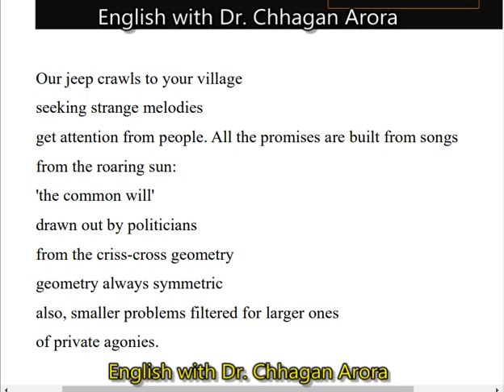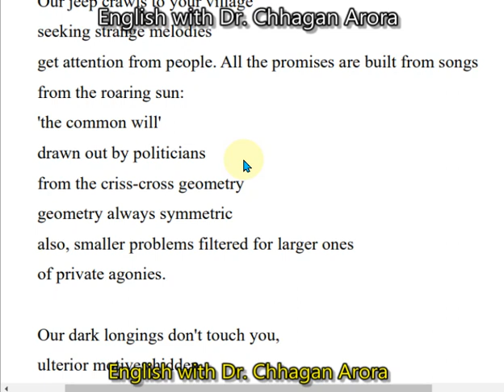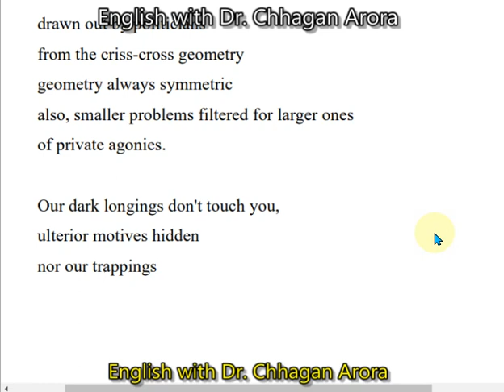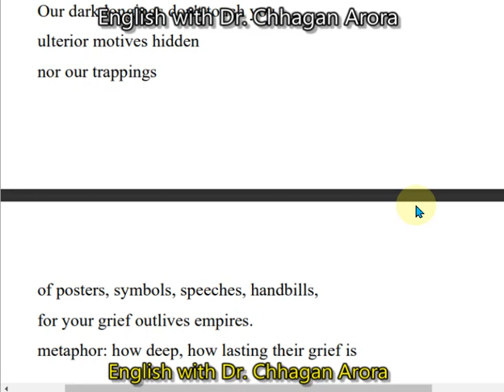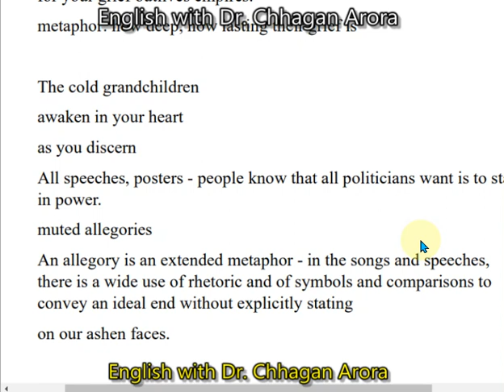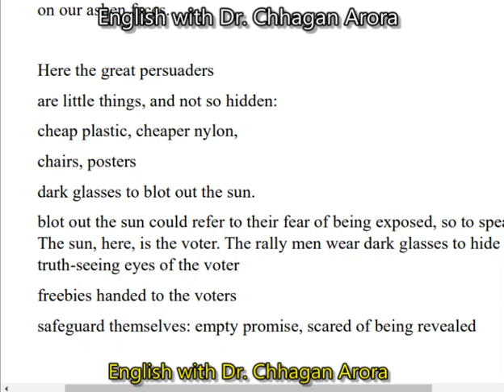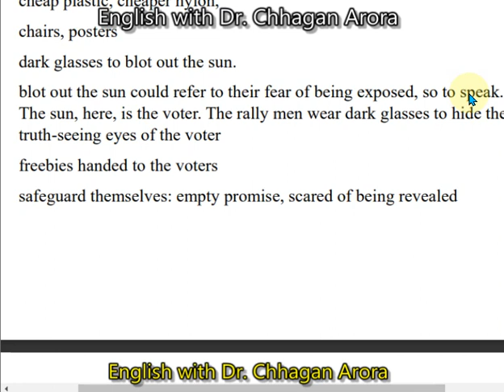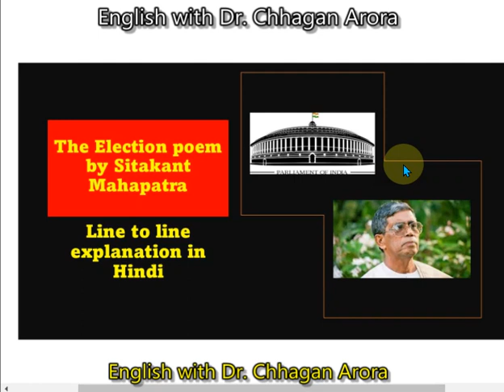The Election poem by Sitakant Mahapatra Line to line analysis and explanation in Hindi